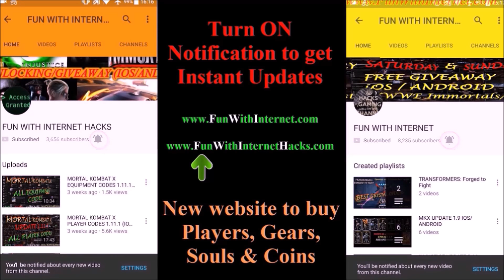TEAM OUTWORLD (Jade, Baraka, Tanya) MKX Mobile Update 1.13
Mortal Kombat X Mobile 1.13 Update

Hi In this video
I will be showing a using Team Outworld
( SCOURGE BARAKA, ASSASSIN JADE,TREACHEROUS TANYA )

Gameplay with 2 New Equipment Cards
Tarkatan Gi
Bojutsu Staff

4 new characters:
SCOURGE BARAKA
ASSASSIN JADE
TREACHEROUS TANYA
DIAMOND TIER KLASSIC LIU KANG

2 New Equipment Cards
Tarkatan Gi
Bojutsu Staff

Mkx mobile 1.13 Gameplay videos  Coming up next 😀